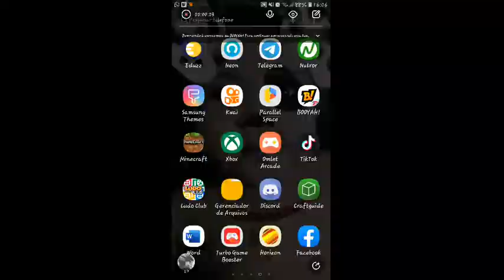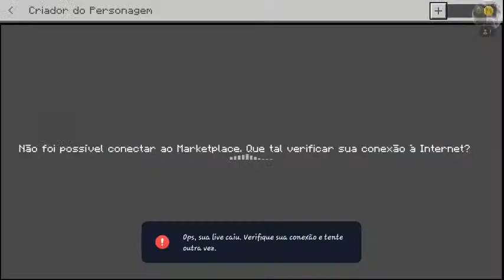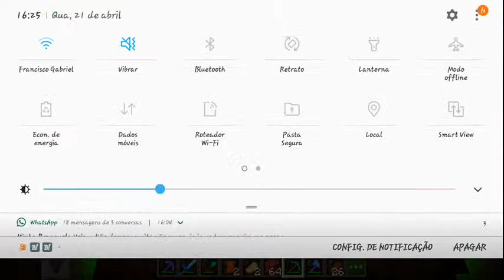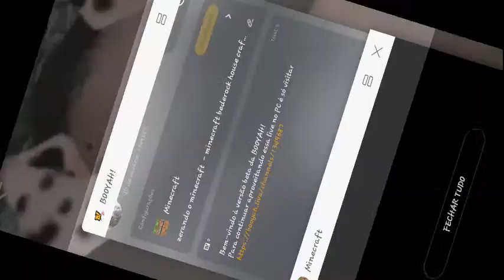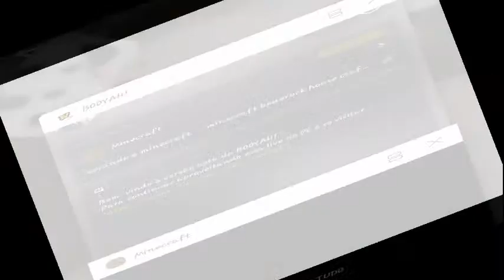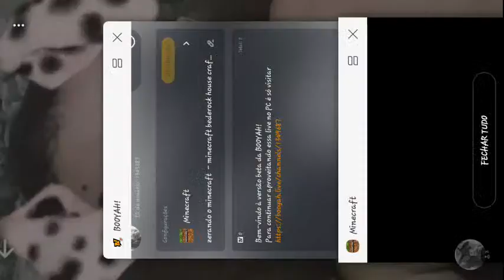zerando o minecraft - minecraft bederock house craft #04